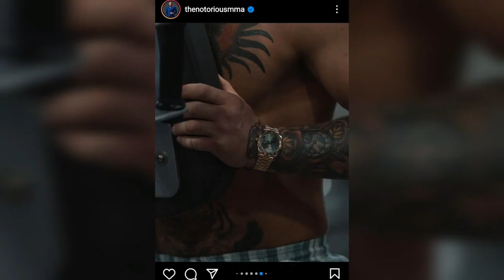UFC'de İLAÇ KULLANAN SPORCULAR!? | Connor Mcgregor Doğal Mı?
UFC'de ilaç testi nasıl yapılıyor?
Bu güne kadar hangi sporcular ilaç kullandığı için yakalandı?
Connor Mcgregor doğal mı? Sorularının ve daha fazlasının cevabı bu videoda.
Hepinize iyi seyirler. Şunu unutmayın SİZLER SEÇİLMİŞ KİŞİLERSİNİZ.